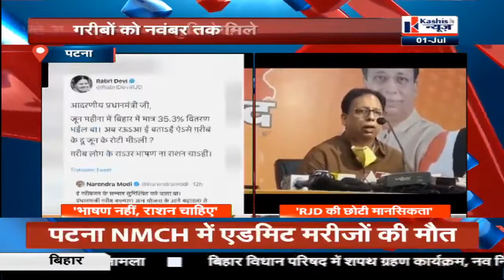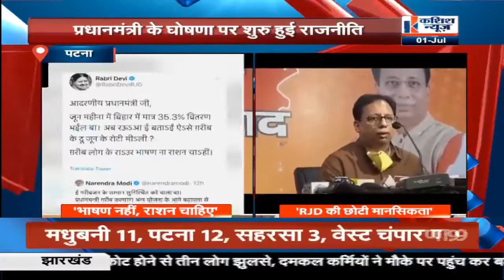हमारबिहार में देखें बिहार की हर बड़ी खबर ONKASHISHNEWS 1 july@04:00PM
हमारबिहार में देखें बिहार की हर बड़ी खबर ONKASHISHNEWS 1july@04:00PM